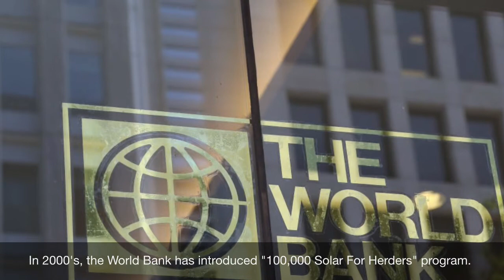Agriculture Start-Up Mongolia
I'd like to make Reality TV Show Competition for Agriculture Start-Up in Mongolia that promotes entrepreneurship among youth who innovate and create a technology or product can help to improve living conditions and standards of herders' in countryside.